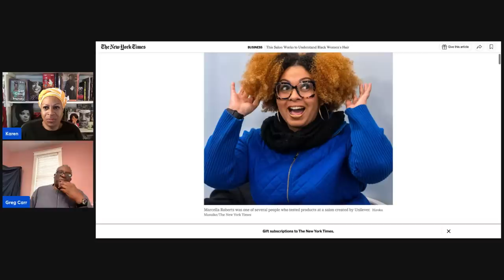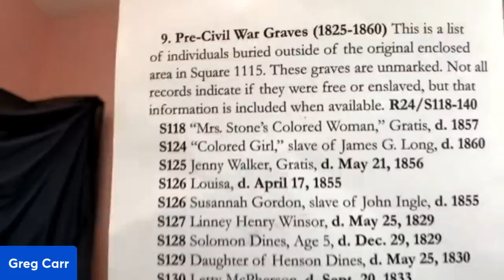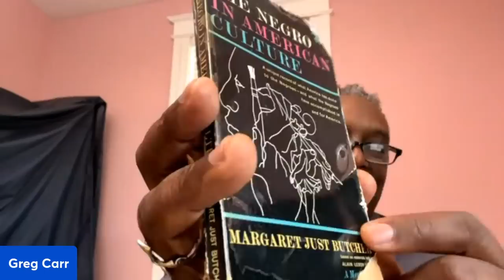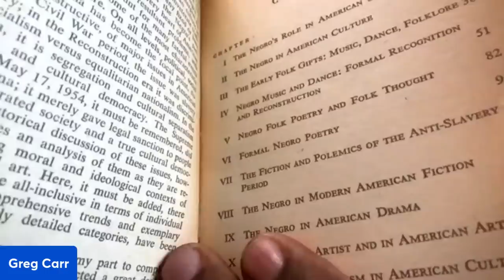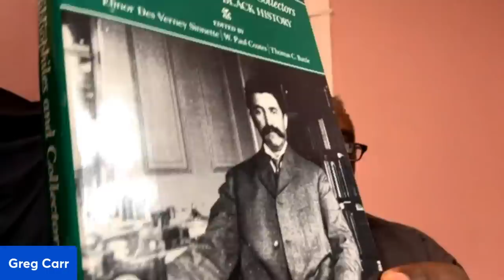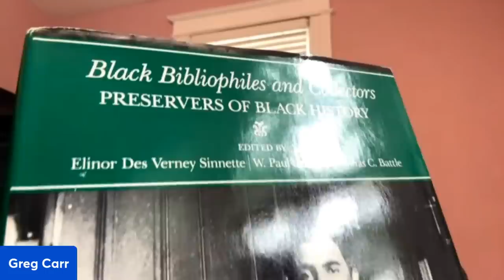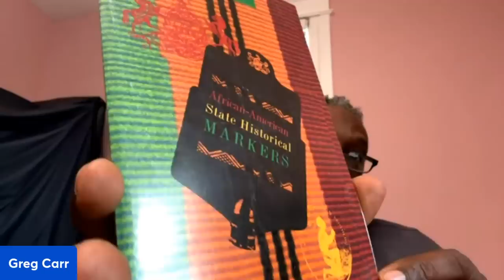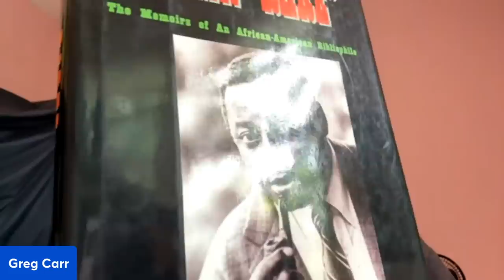In Class with Carr, Ep. 172: Remembering Alain Locke and Charles Blockson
Dr. Greg Carr is on the road at the burial grounds of Alain Leroy Locke. During this class, he also pays tribute to Charles Blockson who made transition June 14, 2023.